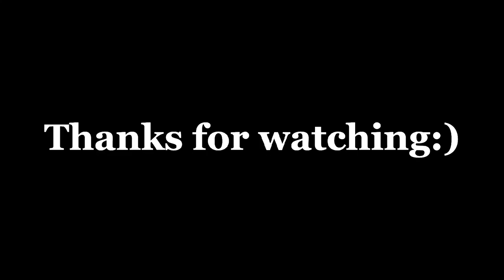"IDANA" - @JaysonInTown (bass cover)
I HOPE YOU ENJOY🔥 THANK YOU AND GODESS😇